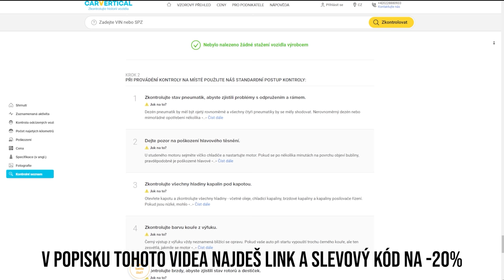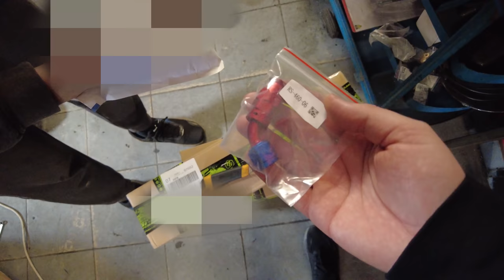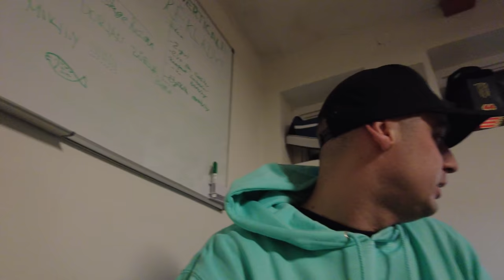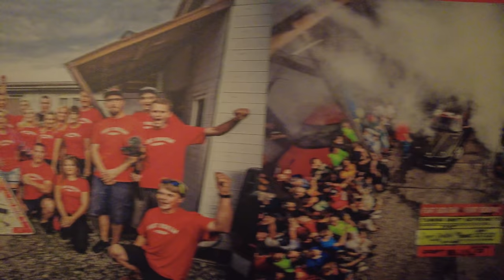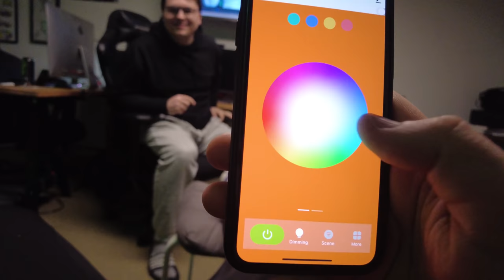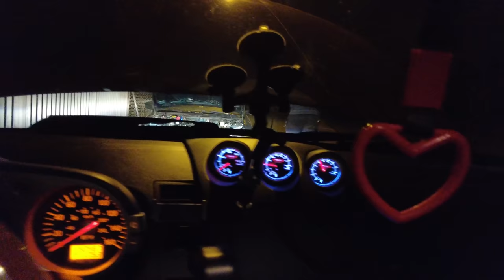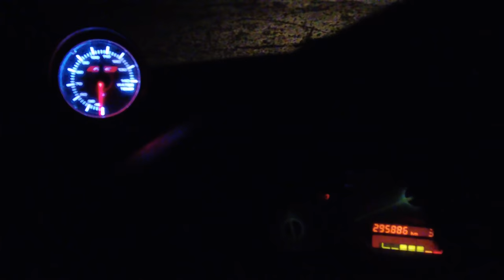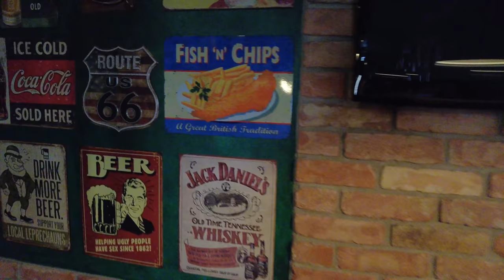2 metrové křídlo! | Hotdog Lojza | Došly bodykity a světlo! | Weekly #18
Časy:
0:00 CAR VERTICAL
1:56 Pondělí - co se talo Lukášovi? a 350Z
4:39 Pondělí - Garáž, přišly balíčky, SOUTĚŽ?
8:13 Pondělí - SVĚTLO! , Stream
11:43 Úterý - kapr a jeho kufr? deal or no deal
12:41 Středa - Co se stalo minulý den?
13:58 Středa - Večer, kontrola weekly, novinky na kanclu
16:57 Čtvrtek - Došli řadičky
18:00 Čtvrtek - s klukama na garáži
19:58 Čtvrtek - Prank na Hana :D
20:32 Čtvrtek - Kapr odjíždí
21:09 Čtvrtek - Noc benzínka
21:55 Čtvrtek - U matyho s Hotdog Lojzou
23:02 Čtvrtek - Rendolf a jeho nejlepší Honda :D
24:53 Pátek - Garáž, nové bodykity!
27:57 Pátek - zkoušíme křídla
29:45 Pátek - pokec v autě, sushi
31:18 Sobota - Furt Bokem team meeting
35:30 Neděle - kancl
35:51 Konec
36:04 OUTRO